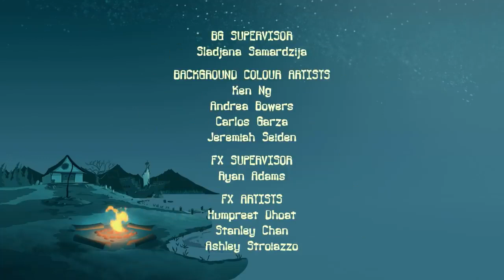Lakewood Ranch and Fred Perry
Campamento Lakebottom